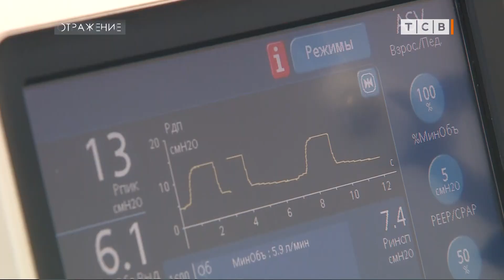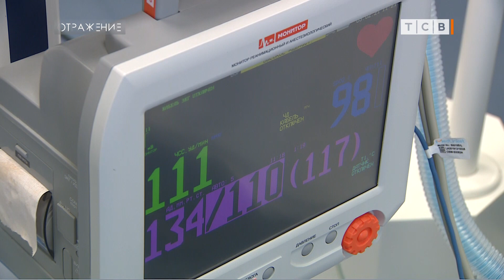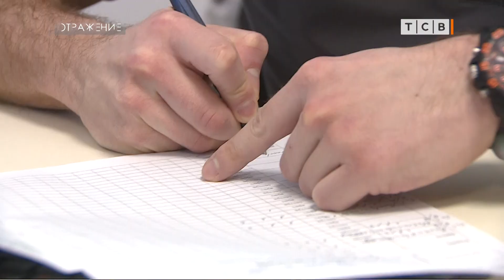Как работают хирурги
Хирурги готовятся к плановым операциям. Пандемия идёт на спад, а значит есть возможность помогать не только тем, кто заболел коронавирусом. Несколько месяцев хирурги не могли полноценно работать. Некоторые хирургические отделения были задействованы как инфекционные. Теперь эпидемиологи проверили их на санитарную безопасность. Скоро операционные откроют. Впрочем, они работали и до сих пор. Срочные операции, когда на кону жизнь и будущее человека отменить невозможно.